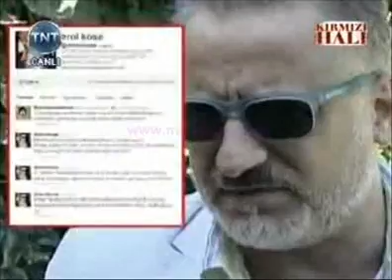Erol Köse 'den İbrahim Tatlıses Kenan Doğulu Hadise Hakkında Şok Sözler..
w w w . m a g m u z i k . c o m